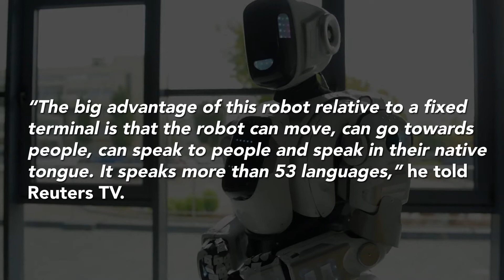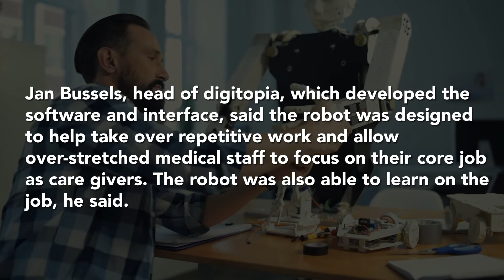Robot Patrol the New Thing in Hospitals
Robots that speak more than 53 languages, detect fever and determine if people are wearing face masks properly have been rolled out in Belgium as a first line of control in hospitals and shops.

Sign up for our FREE Newsletter at RealHealthyNews.com